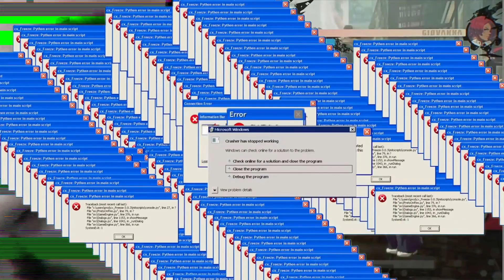PLAYING GOLD LEWIS DICKINSON ON HITBOX!!!